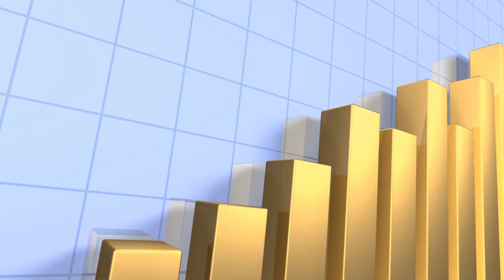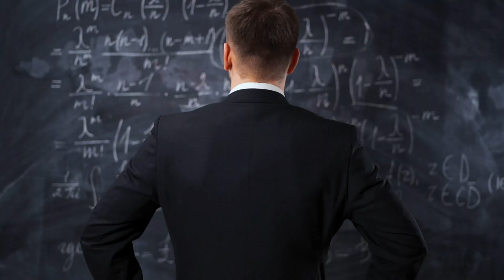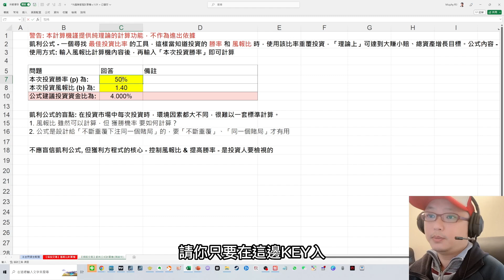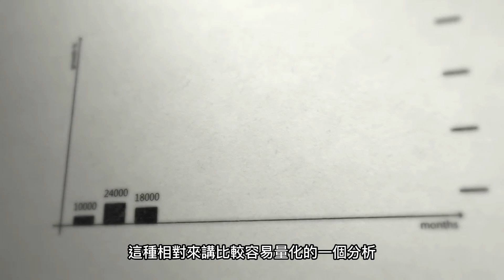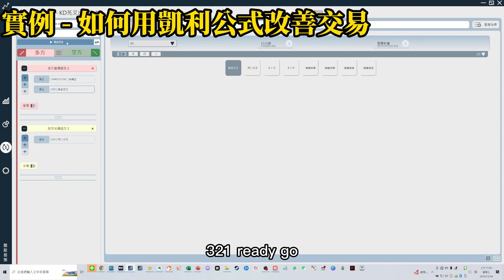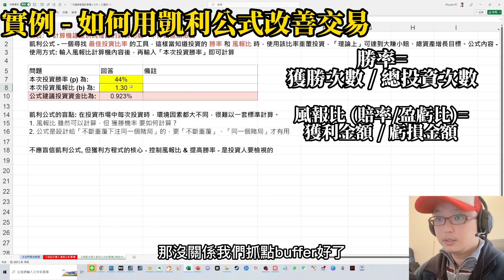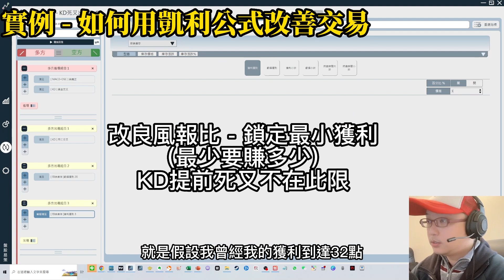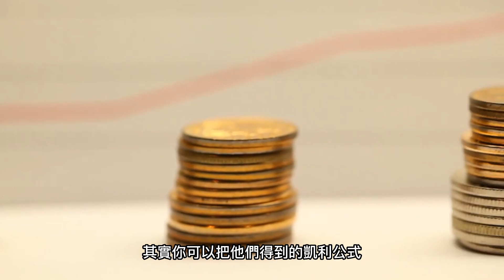資金管理的奧義 - 凱利公式正確使用方式 | 大幅擺脫虧損，大賺小賠的方法 | 扭虧為盈 | 從賭客變成投資人的關鍵 | 如何做好資產配置 | 【交易策略】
【有cc字幕】【覺得囉嗦的可點時間軸】

傳說巴菲特有用凱利公式，不過我沒有求証過，所以沒放內文

00:00 Opening
00:53 1) 神奇！凱利公式的簡介
03:08 1) 乾貨！凱利公式計算機
03:44 2) 先別急著用！凱利公式的盲點
05:00 3) 奧義！凱利公式真正的用法
05:20 3-1) 用凱利公式來優化交易策略
06:29 實際跑一次，怎麼優化策略！
09:57 3-2) 用凱利公式來做資產配置

回測軟體 KC Trader目前沒有合作了，因此也沒有新的序號囉